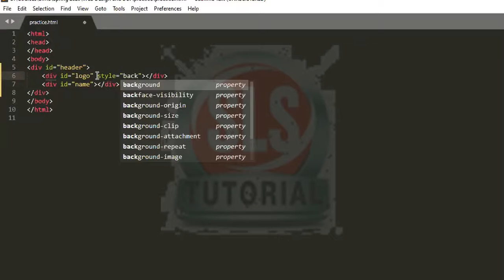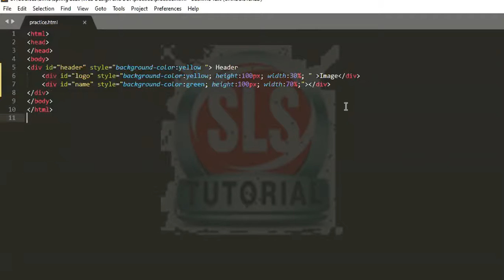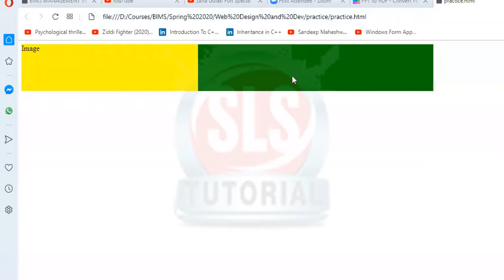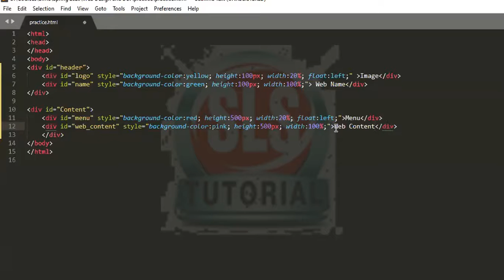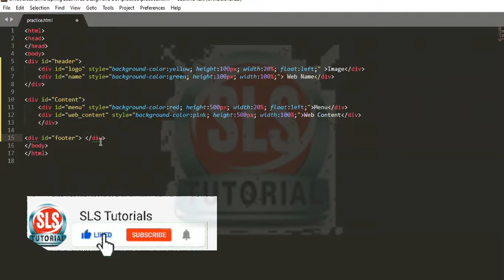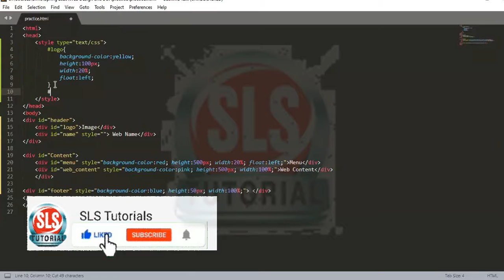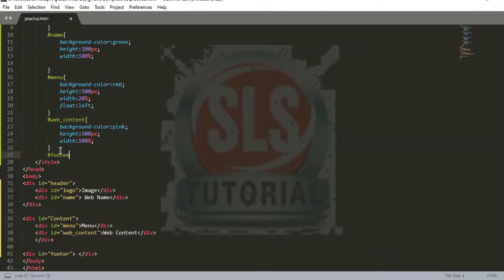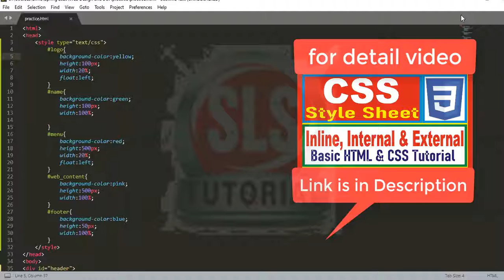Ctreae Website Layout Structure By Using CSS || Basic HTML and CSS Tutorial